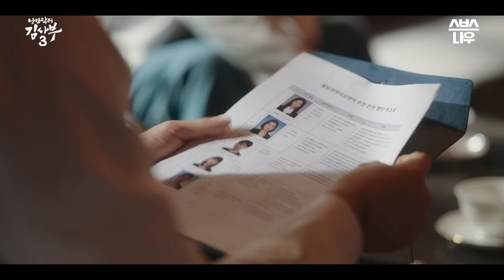이경영의 큰 그림? 돌담 제자들 다 뺏긴 김사부 한석규 낭만닥터김사부3 drromantic3｜SBSNOW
SBS 금토드라마 '낭만닥터 김사부3'